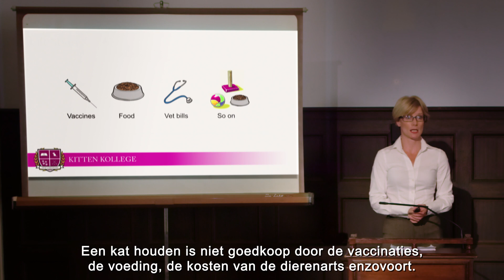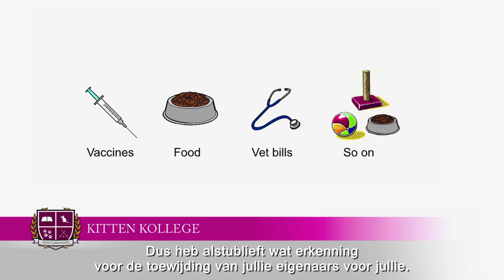WHISKAS® Kitten Kollege - Verantwoordelijkheden en voordelen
Welkom bij het Kitten Kollege - Overweeg je een kitten? - Verantwoordelijkheden en voordelen

Denk je erover na om een kitten te nemen? Een kitten brengt zowel voordelen als verantwoordelijkheden met zich mee. Je kitten zal je nieuwe beste maatje worden wat een boost geeft voor je gelukshormoon. Aan de andere kant moet je wel bewust zijn dat je jarenlang voor je beste maatje moet gaan zorgen.

‘Overweeg je een kitten? Verantwoordelijkheden en voordelen’ collegeprogramma:
-Voordelen van een kitten
-Verantwoordelijkheden die komen kijken bij de aanschaf van een kitten

In het volgende college leer je meer over ‘Overweeg je een kitten? - De juiste kitten kiezen’